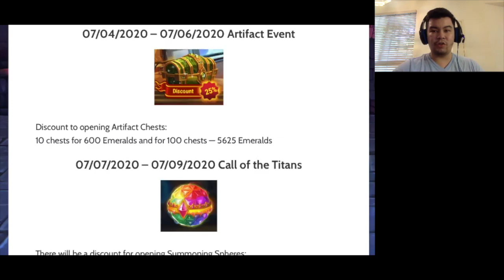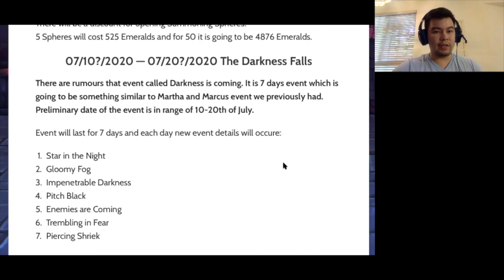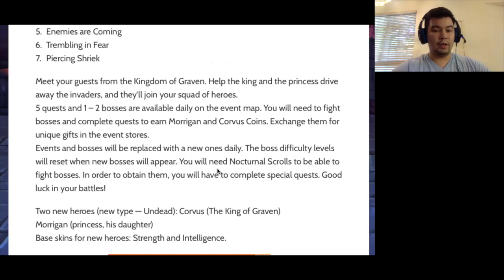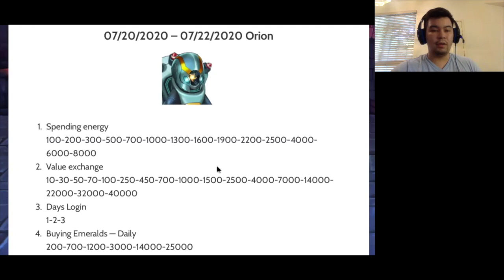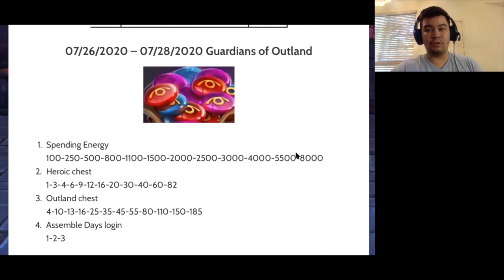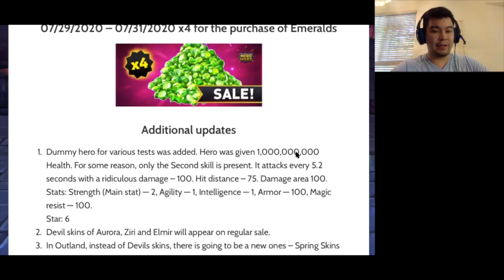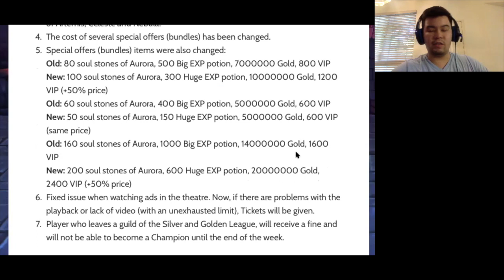Updated July Events for Hero Wars Mobile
An Updated List on the Events for July in Mobile :)

All Credit for Content goes to Hero Wars Mobile
Available both on iOS and Android